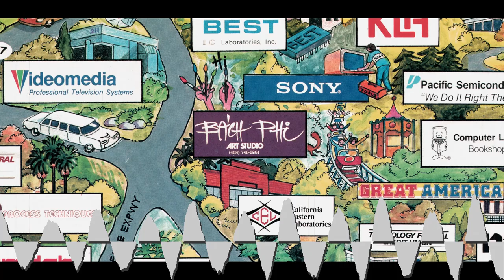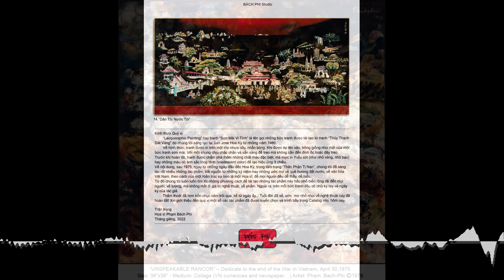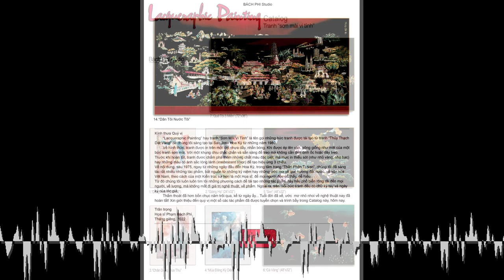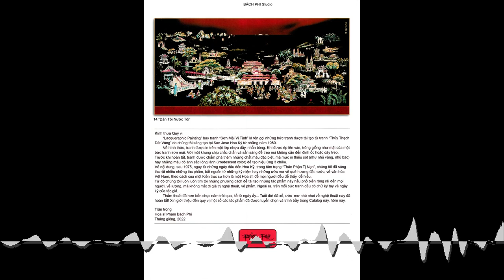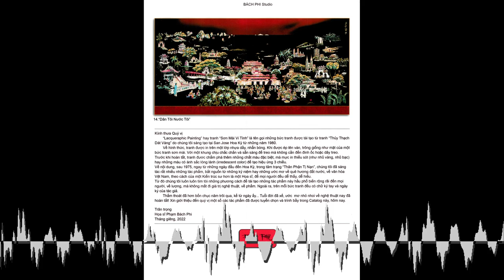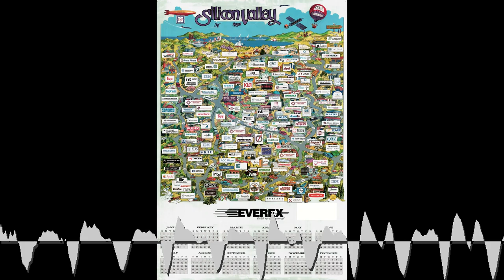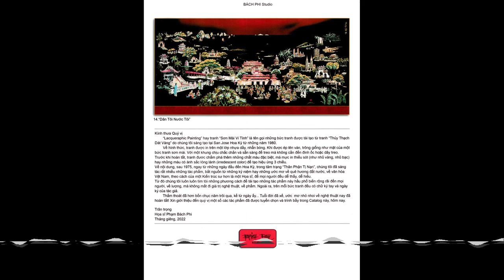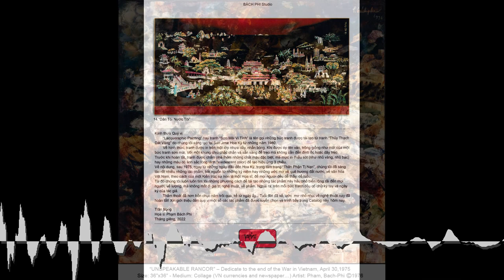New Projections - Pham Bach Phi - From Vietnam to Silicon Valley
An amazing story of a promising architecture student who loses everything as war sweeps across his country, and restarts life in America, just as the new tech region of Silicon Valley begins to grow.

For those interested in the 20th century cartography, the growth of Silicon Valley, or just needing an inspirational story. Here is just a portion of an interview with artist, map maker and enduring creator, Pham Bach Phi.

0:49  Beginning - Life and family in Vietnam
3:40 "We are very lucky" leaving Saigon
6:36  San Francisco
7:48  Making "Unspeakable Rancor"
9:40  Starting over, working up
13:02  "You were born to do this job!" Maps of Silicon Valley
14:41  His map making process